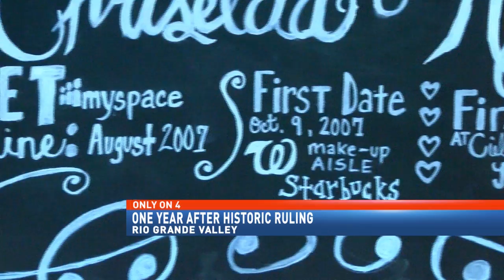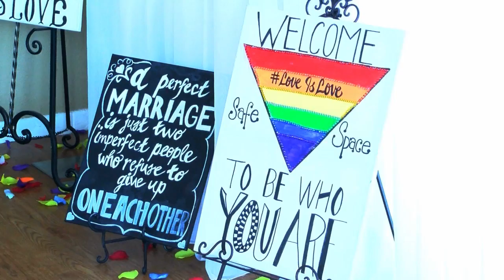Same Sex Renews Vows